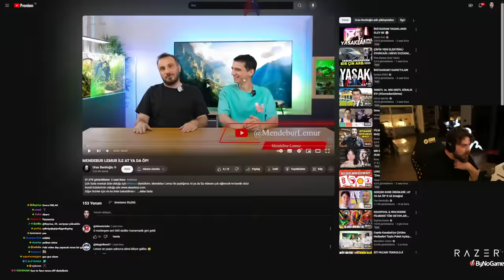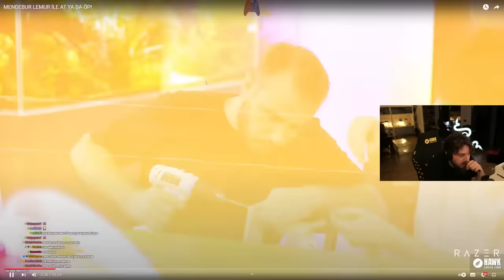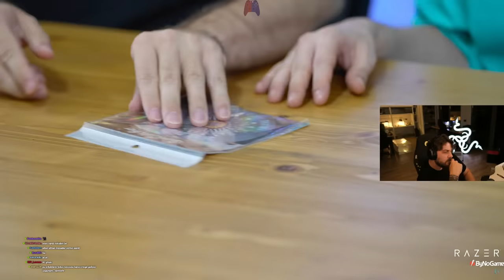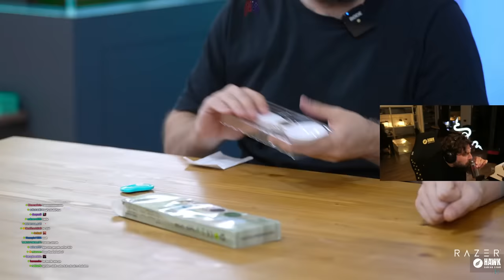Elraenn MENDEBUR LEMUR İLE AT YA DA ÖP İZLİYOR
bayadır lemur'u izlemiyordu iyi oldu

elraenn,elraennizliyor,elraennağlıyor,elraennshorts,elraennkesit,rraenekesit,shorts,twitchshorts,twitchkesit,elraennvideoizliyor,elraenneskiyayınları,elraenn2016,elraennilkyayını,elraenneneskiyayınları,elraennshorts,elraennkısa,elraennoyun,elraennkesitler,elraennkısavideolar